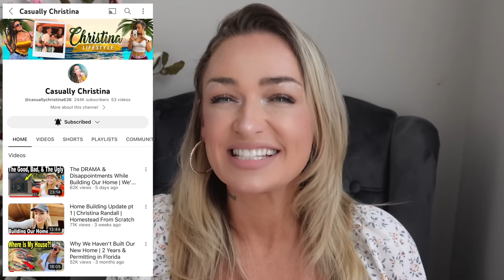Did She Kill Her Husband For Money?! Planned Poisoning for MILLIONS?! Eric & Kouri Richens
" Amended charges against a Kamas woman accused of killing her husband with fentanyl now allege she owed millions in debt and took out almost $2 million in life insurance policies on her husband before his death, without his knowledge. Kouri Darden Richins, 33, recently published a book to help families deal with the unexpected loss of a loved one, but one year after her own husband’s death, she is now accused of killing him. She was originally charged May 8 in Summit County’s 3rd District Court with aggravated murder, a first-degree felony; and three counts of drug possession with intent to distribute, a second-degree felony. New details in the case emerged Thursday as the charges were amended by the Summit County Attorney’s Office. Eric Richins, 39, died unexpectedly at his home on March 4, 2022. A toxicology report from the state medical examiner determined that he “died from an overdose of fentanyl” and that “the level of fentanyl in Eric’s system was approximately five times the lethal dosage,” according to charges filed earlier this month." News Article by KSL

📩 Mailing Address:
Pensacola, FL
32516

📔My Ebook: